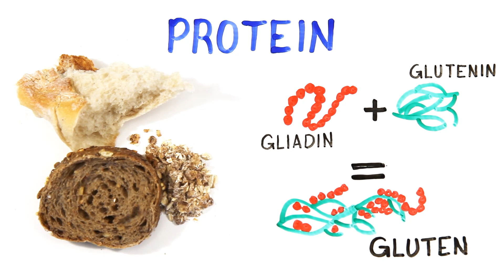What The Heck Is Gluten?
Is eating 'Gluten-Free' actually good for you?